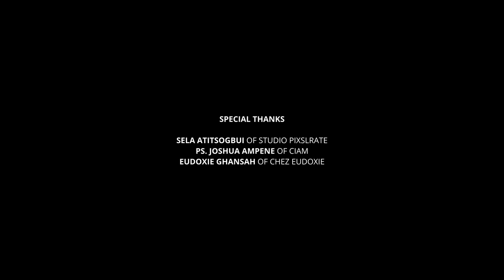Adzo Gordon - Have your way (Live)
Have your way is a song of surrender to the process that God uses to refine his sons and daughters. It isn't an easy path; it has mountains, valleys, painful experiences and seeming dead ends. However, this song resounds with the hope Job had in Job 23:10: "When He has tried me, I shall come out as gold". There is purpose to the process and we are being made more like Jesus as we focus on Him and say "yes" to Him. I pray that everyone who hears this will be filled with hope and encouragement for the days to come. Enjoy the journey...
                                                                                                      Love, Adzo

Composers: Joshua Ampene ; Adzo Gordon
Soprano : Sheila-Joy @sheshejoy
Alto: Jessica @davi_del_
Tenor: Tim Sawyerr @tim_sawyerr

Acoustic Guitar: Nana Kwegyir-Addo @nana_thecraftsman
Keyboard: Enid Osei-Boakye @enids_guitarlife
Drums: Paa Kwesi Danquah @fragger_live
Bass Guitar: Kimathi Wellington @kimathi_w

Recorded at: @blekkhousestudios
Filmography: @daddogyan

Lyrics:
Verse
Till the shadows flee,and all of me belongs to you.
Till your glory is seen in me.
Till I'm transformed and I become your likeness,
God, conformed to your image
,your will be done in me.

Chorus
Till you see what you want to in me,Have your way (repeat)

Bridge
You can mold me
You can break me
You can change me from the inside out
You can fill me, rearrange me, Jesus
We're your people called by your name
Called to lay our lives down, surrender all to you
Jesus, we give you everything we've got

Chorus 2
Till you see what you want to in the earth,Have your way (repeat)
Tag 1
We're coming out gold (3x)Through the fire
Tag 2
We won't stop praying till you finish what you've started (2x)We won't stop praying till you finish what you've started in us
Tag 3
Till you finish what you've started in us (repeat)